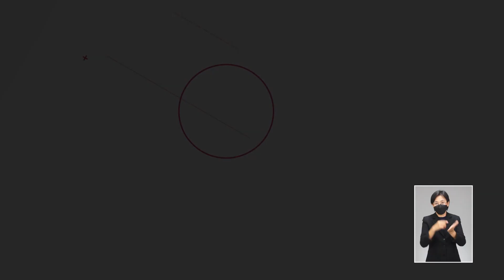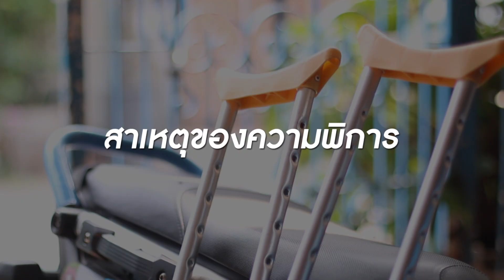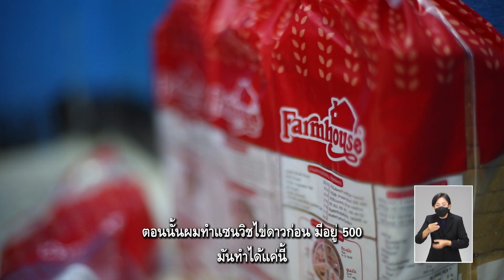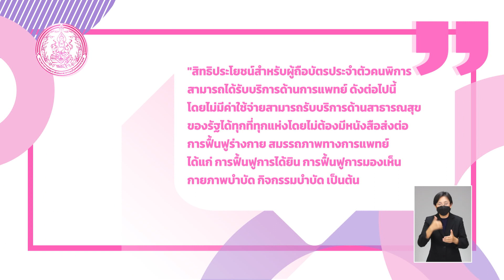รายการคนไทยใต้ร่มราชัน 20 มีนาคม 2565 @จากฝัน...สู่แรงบันดาลใจ ตอนที่ 23 จากผู้รับ...สู่ผู้ให้